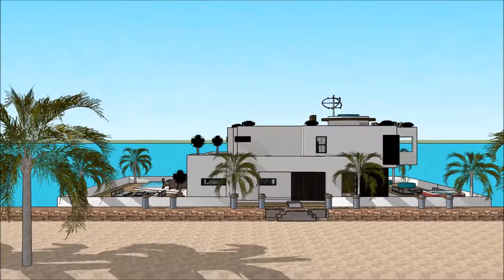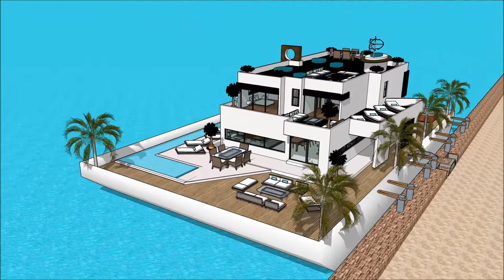EQYPT INTERNATIONAL BOAT SHOW 2018 CAIRO منزل عائم منزل قارب 007 Yacht Houseboat Floating luxury man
The houseboatzania launching an innovative high-end luxury yacht houseboat home design potentially as a display of exhibition of the EQYPT INTERNATIONAL BOAT SHOW 2018 CAIRO منزل عائم منزل قارب 007 Yacht Houseboat Floating luxury man.

The collection of the Houseboatzania concept of @EQYPT INTERNATIONAL BOAT SHOW 2018 CAIRO منزل عائم منزل قارب 007 Yacht Houseboat Floating luxury manconsists of high luxury and architectural art pieces in minimalism combined with living on the waterfront of the harbour of

The houseboat yacht design has the basis to sustain living with high standards and contemporary structural design at EQYPT INTERNATIONAL BOAT SHOW 2018 CAIRO منزل عائم منزل قارب 007 Yacht Houseboat Floating luxury man with numerous of prospects for excessive living and celebrating the desire of life worldwide: